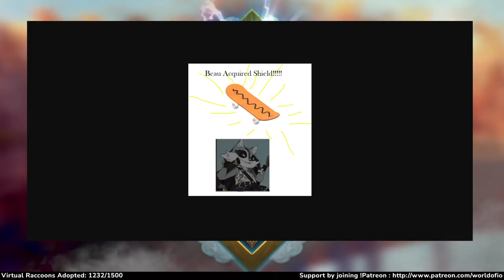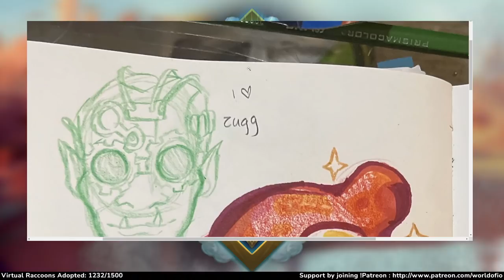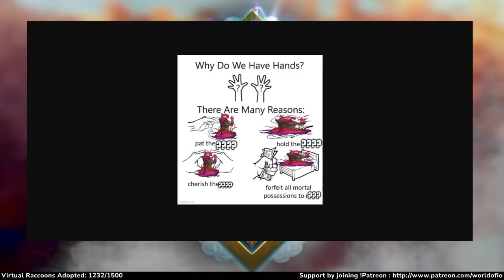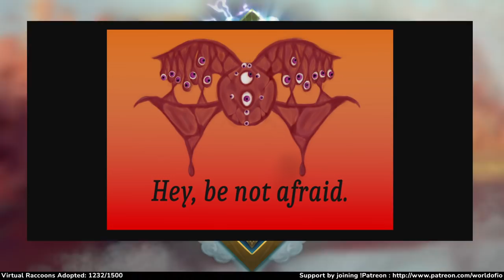Dungeons and Dragons: Pipe Dreamers Session 2 (World of Io/Ioverse)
Art by TomBag, Levodoom, Magikfire, Lineos, Burdrehnar